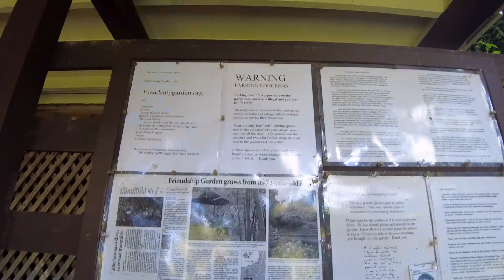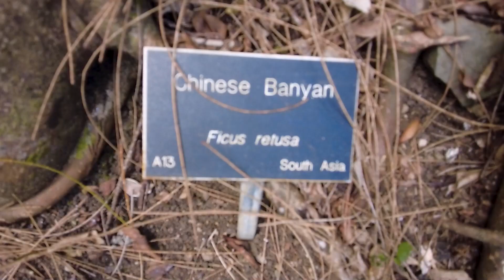Explorando la Magia del Friendship Garden en Oahu, Hawaii | Serie de Aventuras en Hawaii Día 3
¡Bienvenidos de nuevo a nuestra emocionante serie de aventuras en Hawaii! En este emocionante episodio, nos embarcamos en una increíble caminata con Lisa Brett y Jen en el exuberante entorno del Friendship Garden en Oahu. 🌿🏞️

Prepárense para sumergirse en la belleza natural de Hawaii mientras recorremos senderos rodeados de exóticas plantas tropicales, cascadas serenas y vistas panorámicas que quitan el aliento. Lisa, Jen y nuestro equipo se adentran en la mágica selva, compartiendo risas, curiosidades sobre la flora local y momentos de amistad que hacen que esta experiencia sea verdaderamente inolvidable.

Únete a nosotros en este emocionante día de hiking mientras exploramos el Friendship Garden, aprendemos sobre la biodiversidad de la región y nos conectamos con la naturaleza en su forma más pura. Si sueñas con escapar a un paraíso verde lleno de maravillas naturales, ¡este video es para ti!

00:00 Intro
00:18 Llegamos al Friendship Garden
00:50 Comenzamos
1:55 LLegamos a la Cima
2:10 Nos vamos